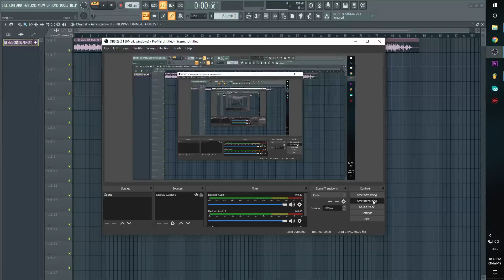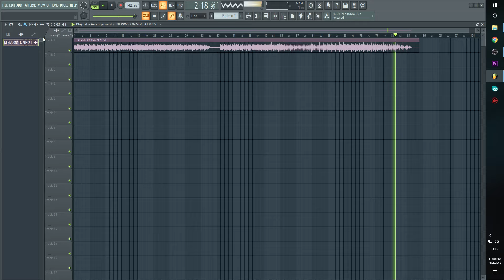llBUZZll - Mushrooms ( Coming soon )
A sneak peak to my upcoming track, hope you guys enjoy!

Also watch